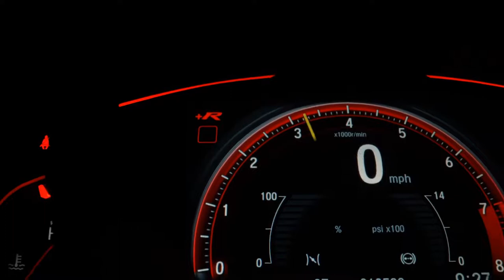KIA CERATO - 2016 - São Paulo/SP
Versão SX 1.6 Aut Top de Linha C/ Ar Dual Zone + Couro + Paddle Shift + Retrovisor Rebatível + Sensor de Ré.

Dados do Veículo
Veículo: KIA / CERATO 1.6 SX 16V
Ano: 2016/2016
Combustível: FLEX
Portas: 4 PORTAS
Câmbio: Manual
Cor: PRETA
KM: 83.000

✅ Air Bag
✅ Alarme
✅ Ar Condicionado
✅ Ar Quente
✅ Desembaçador Traseiro
✅ Direção Hidráulica
✅ Encosto de Cabeça Traseiro
✅ Freio ABS
✅ Rádio
✅ Rádio e MP3
✅ Retrovisores Elétricos
✅ Travas Elétricas
✅ Vidros Elétricos
✅ Volante com Regulagem de Altura
✅ Trio Elétrico
✅ Piloto Automático
✅ Farol de Neblina
✅ Entrada USB
✅ Controle de Som no Volante
✅ Bluetooth
✅ Direção Elétrica
✅ Câmbio no Volante (Borboleta)
✅ Ar Digital
✅ Rádio USB
✅ Retrovisor Retrátil